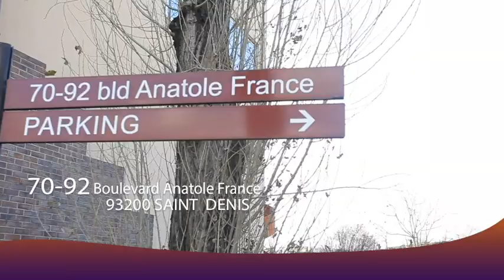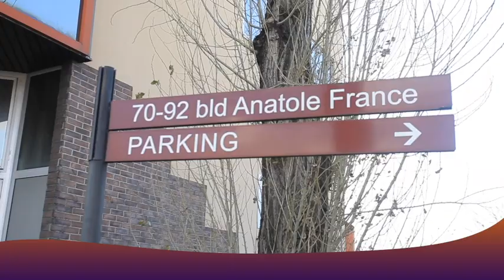ARRIVE Ya PETIT FALLY Na PARIS Botala NDENGE Aseki LITEYA KANDA Na MZEE KINDINGU Botala CONGO BIEN